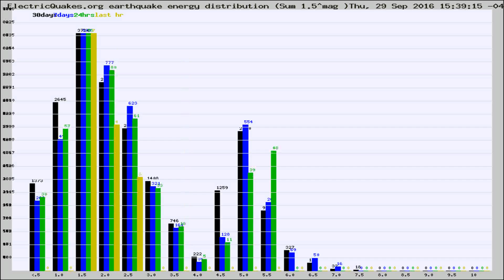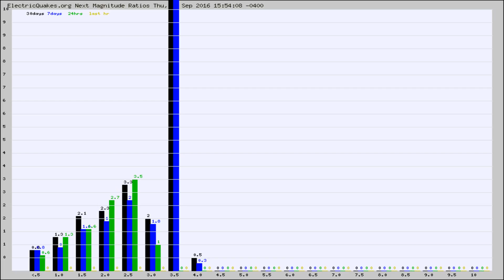Todays_Hourly_World_Earthquake_Statistics_from_ElectricQuakes.org_09-29-16+16:02:01